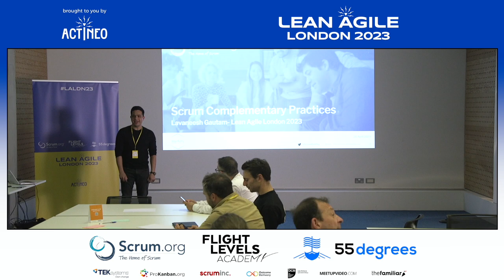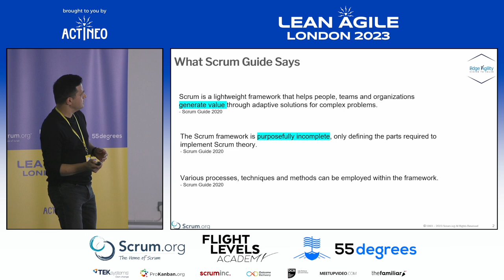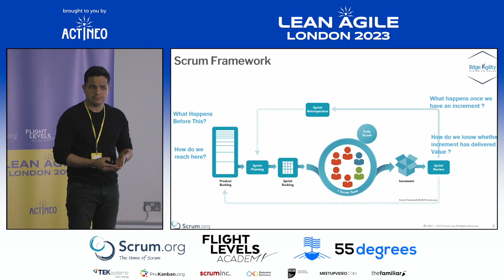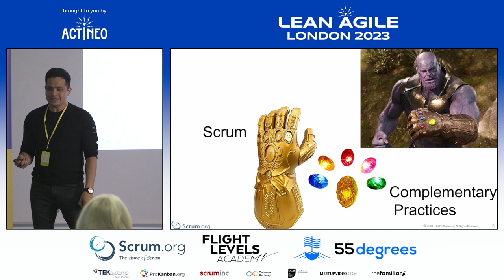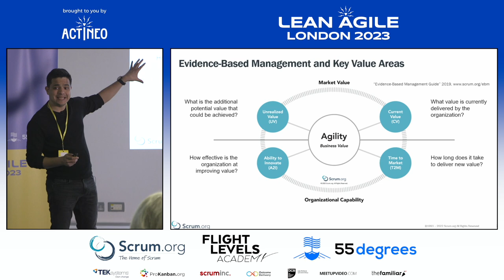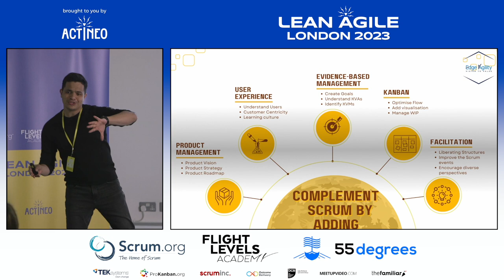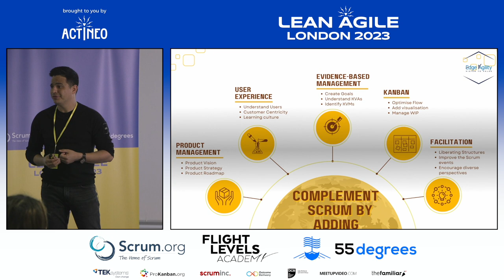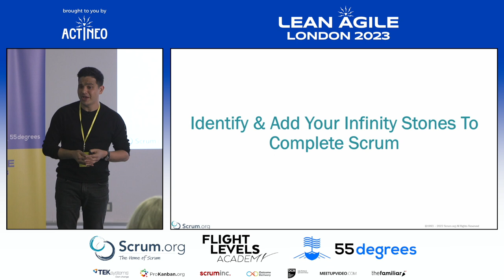LALDN23 - Lavaneesh Gautam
How Scrum Teams can Complement Scrum by Adding Practices, Tools and Frameworks
with Lavaneesh Gautam

Scrum is "purposefully incomplete," as quoted from the Scrum Guide. Scrum is a simple and lightweight framework and many Scrum Teams adopt other practices to make it work for them. In this talk, Professional Scrum Trainer Lavaneesh Gautam will discuss how you can complement Scrum by adding your own context and additional processes, techniques and practices such as Kanban, EBM, User Experience, Product Management and Liberating Structures etc.